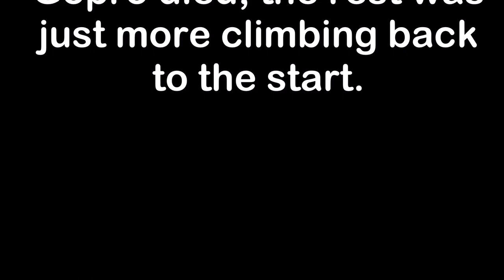Bones at Erica Mountain Bike park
**Please Note that we are just a bunch of kid having fun so learn from our mistakes and we are not professionals.**